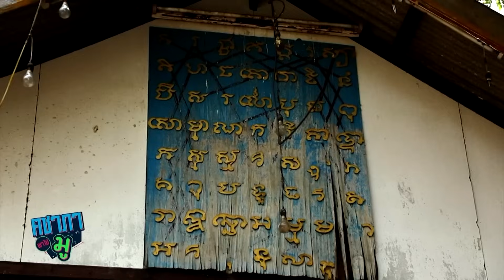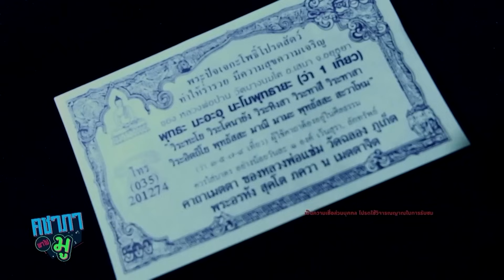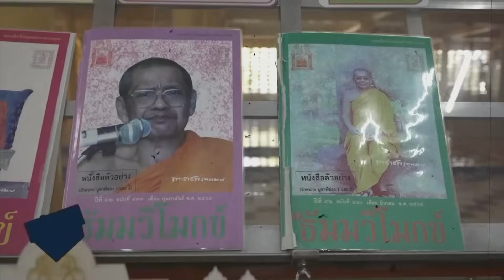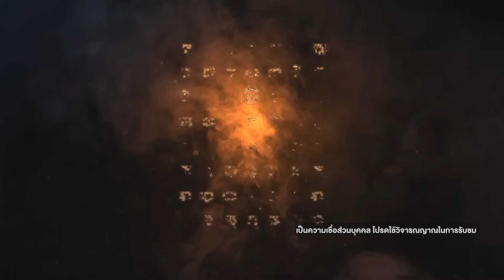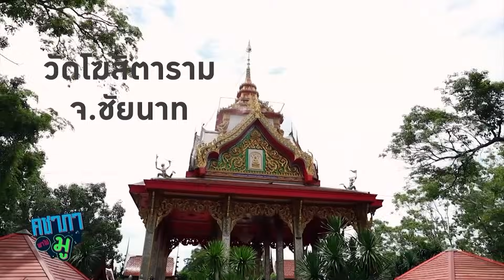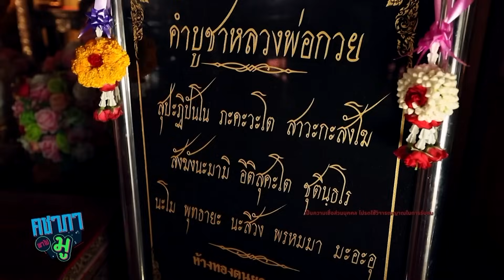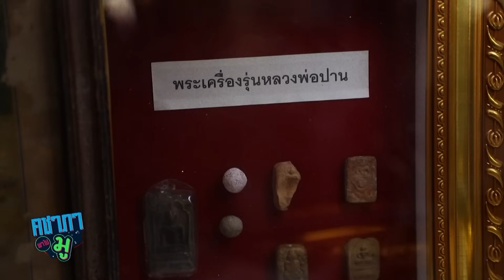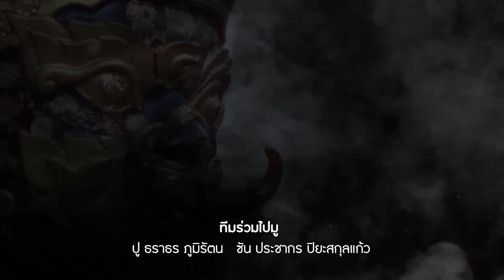คชาภาพาไปมู EP96 รวมพระเกจิอาคมขลัง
เพราะเมืองไทยเป็น “เมืองพุทธ” คชาภาพาไปมูอีพีนี้ จะพาทุกท่านไปกราบไหว้ และรับพลังแห่งความศรัทธาในตัวพระเกจิชื่อดังมากมายที่ผู้คนเคารพ ทั้งพระสายวัดป่า สายวิปัสสานา พระนักพัฒนา พระนักเทศน์สอน และพระเกจิที่มีวิชาพุทธาคมเข้มขลังทั้ง 4 รูป พระที่มีเมตตา และมีชื่อเสียงในด้านวิชาอาคม เป็นที่เคารพสักการะของผู้คนมากมาย พร้อมแล้วไปมูด้วยกัน

📌 ติดตามรายการคชาภาพาไปมู ทุกวันเสาร์ 5 โมงเย็น ทางไทยรัฐทีวีช่อง 32
และดูย้อนหลังแบบเต็มๆได้ทาง Youtube ATIME Do Dee